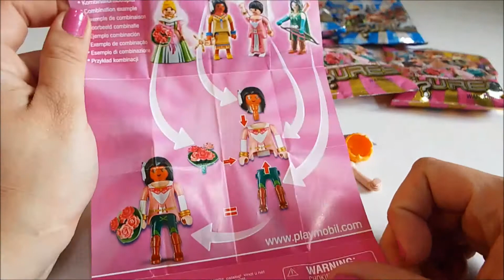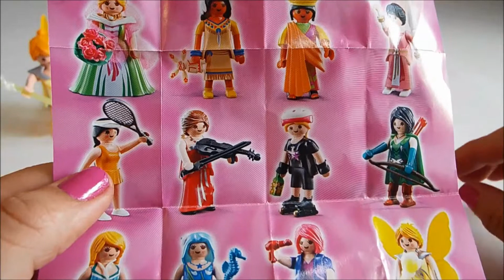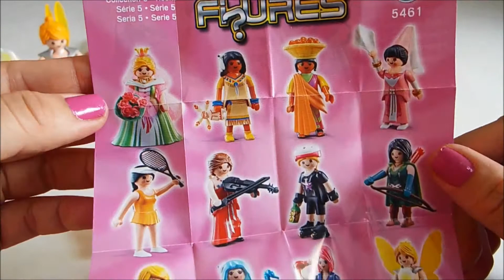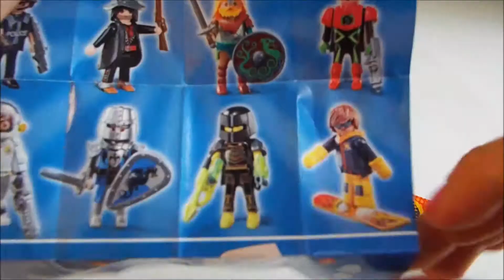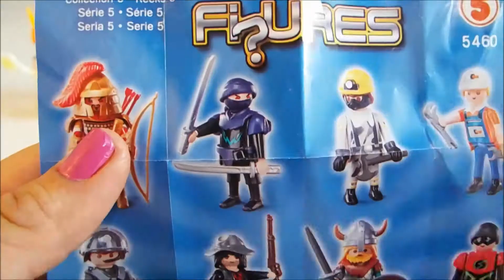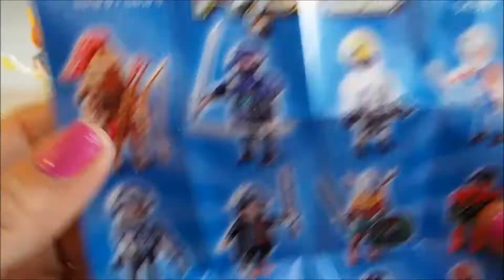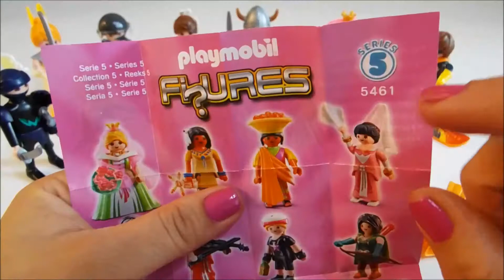ARMANDO FIGURAS SORPRESA DE PLAYMOBIL TEMPORADA 5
EN ESTE VIDEO VAMOS ABRIR BOLSITAS DE FIGURAS SORPRESAS PARA NINOS Y NINAS DE PLAYMOBIL Y VAMOS ARMARLAS TODAS, QUEDATE PARA VER CUANTAS FIGURITAS COLECIONAREMOS.